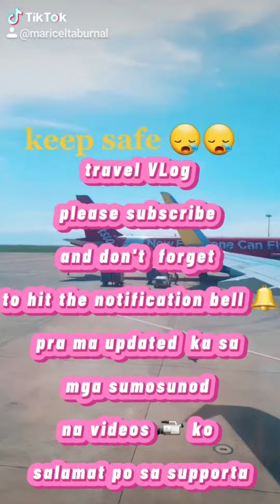August 4, 2021